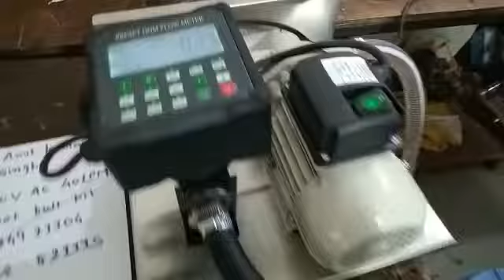adblue transfer pump 230vac